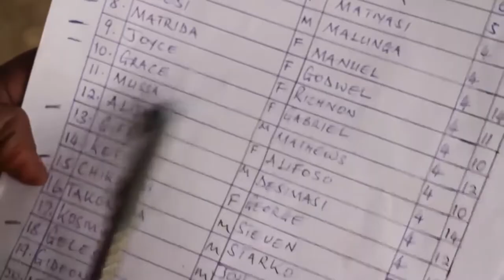No Malauí, líder local já anulou mais de 850 casamentos infantis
Inkosi Kachindamoto, uma liderança local no Malauí, já anulou mais de 850 casamentos de crianças nos últimos três anos, mandou as meninas de volta para a escola e proibiu as iniciações sexuais de meninas. A ONU Mulheres apoia os líderes tribais nesse país do leste da África, assegurando que as mudanças recentes no direito conjugal sejam plenamente compreendidas e implementadas. e